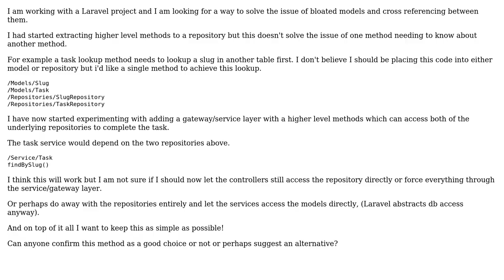Software Engineering: Repositories, Gateways, Models and Architecture Questions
With thanks & praise to God, and with thanks to the many people who have made this project possible! You are responsible for your own actions.